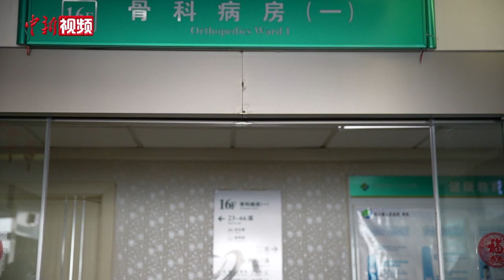移植脚趾到手上 断指十余年小伙拇指“再生”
3月11日，四川省人民医院骨科主治医师肖成伟在接受采访时表示，近日，他们接诊了一位右手拇指缺失10余年男性患者，在经过10个多小时的手术后，成功将该患者足拇趾移植到右拇指上。